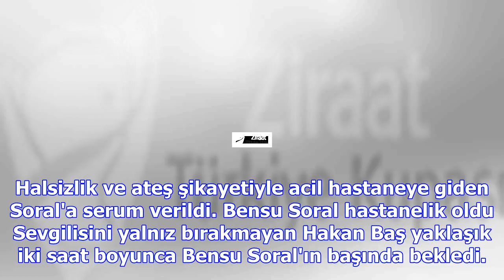Bensu soral hastanelik oldu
26 Kasım 2017, Pazar Oyuncu Bensu Soral soğuk havalardan nasibini aldıBensu Soral hastanelik oldu Şu...